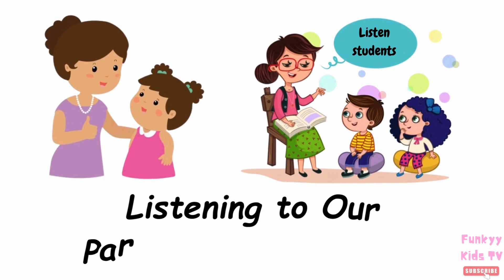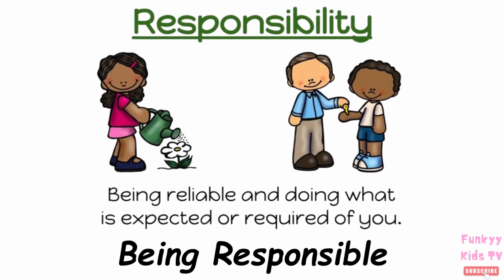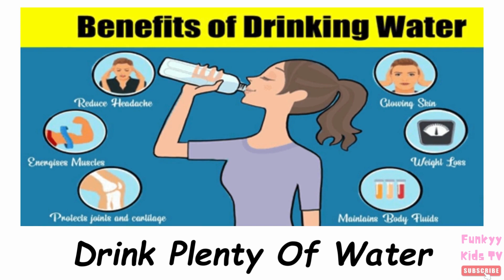Kids Learning| Good Habits| Good Manners| Personal Hygiene| Magic Words| Funkyy Kids TV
🌟 Get ready for a fun-filled educational adventure with Funkyy Kids TV! 🌟

In this delightful video, join us as we embark on a journey to learn 20 essential good habits and good manners for kids. 🚀 From brushing teeth to saying "please" and "thank you," from eating healthy foods to exercising daily, we cover it all with engaging animations and catchy tunes! 🎶

👦👧 Help your little ones develop important life skills and values by watching this educational video together. Let's make learning good habits and manners a playful and enjoyable experience! 📚💡

🌈 Don't miss out on the fun! Hit play now and let's nurture a generation of thoughtful, responsible, and kind-hearted individuals! 🌟 KidsEducation GoodHabitsForKids GoodManners LearningIsFun FunkyyKidsTV 🎈📺

In this video you'll learn about these 20 good habits| good manners:

  1. Brush your teeth twice a day
  2. Say "please" and "thankyou"
  3. Eat healthy foods
  4. Wash your hands before and after meals
  5. Clean up your toys after playing
  6. Being kind to our friends
  7. Listening to our parents and teachers
  8. Exercise every day
  9. Read books
10. Share with others
11. Be honest
12. Say sorry
13. Be responsible
14. Use kind words
15. Be patient
16. Be grateful
17. Drink plenty of water
18. Get enough sleep
19. Ask for help when you need it
20. Believe in yourself